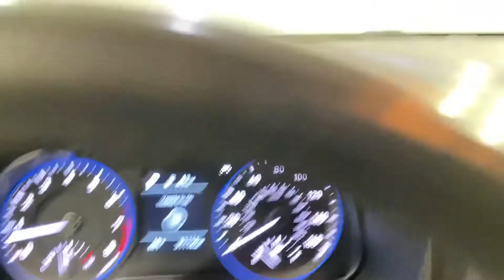2019 Hyundai model Kona